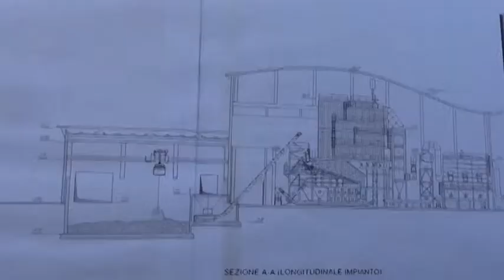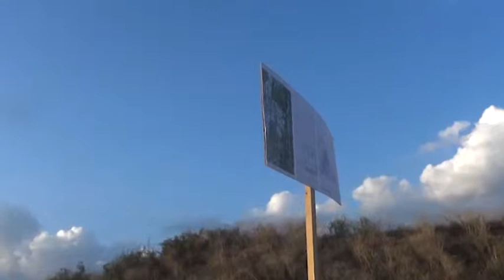Comitati No Biomasse: nuova protesta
Sul sito dove dovrebbe sorgere il mega impianto da 5 mega watt hanno manifestato oltre un centinaio di persone provenienti dalle frazioni limitrofe .